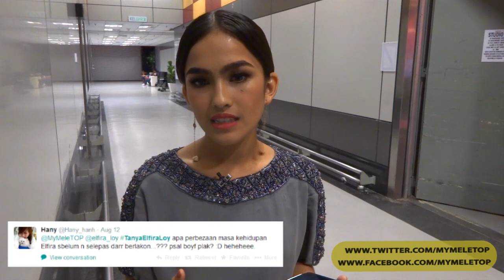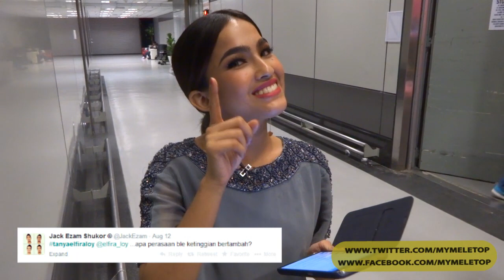MeleTOP - Tanya Elfira Loy [12.08.2014]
Tweet TanyaElfiraLoy kini sudah dijawab uolls!! Tunggu apa lagi? Jom lah tengok apa jawapan cik El kita ni! :)